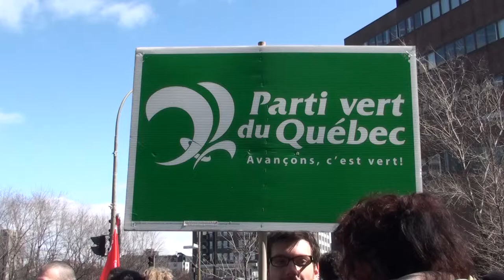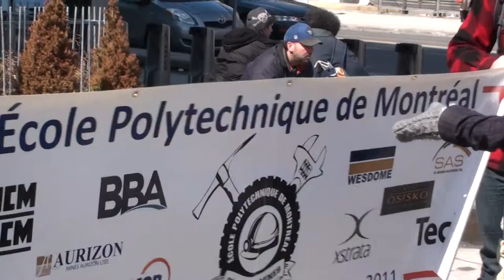ASSÉ manif 2014-04-03 contre l'austérité 1/40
Ensemble avec le Parti vert du Québec